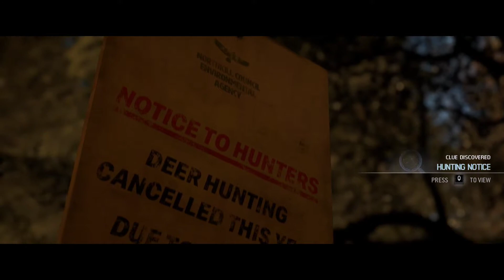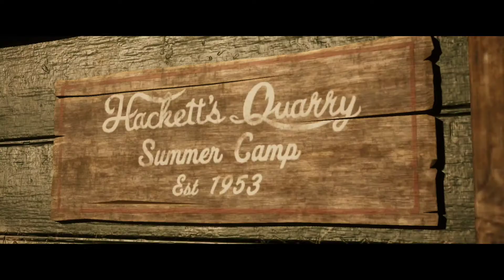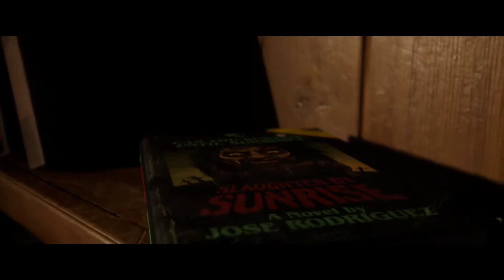These kids! lol [The Quarry] [Chapter 1]